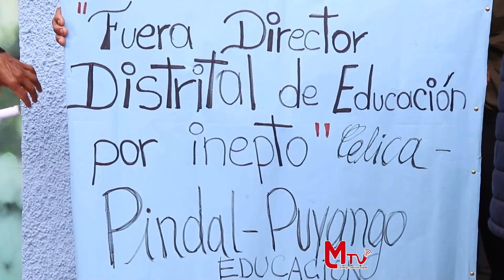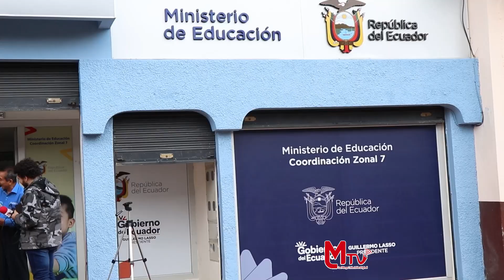PADRES FAMIIA MILAGROS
Una delegación de padres de familia de la escuela Eduardo Janner de la parroquia Milagros arribó a la ciudad de Loja para reunirse  con el Coordinador Zonal de Educación, con la finalidad de dar a conocer las necesidades de los estudiantes.